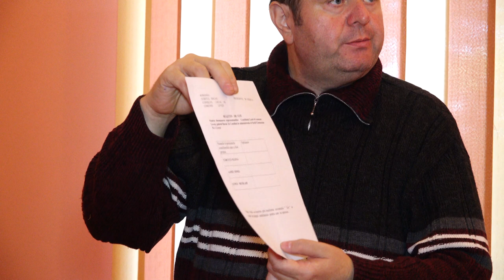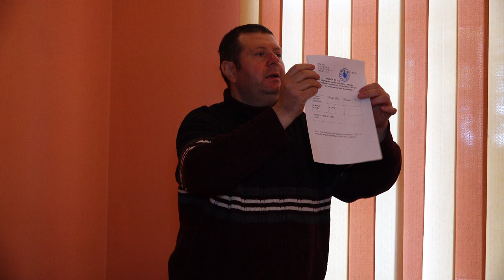LA LIVEZI Sedinta Consiliului Local din 31 oct FILMARE EXCLUSIV TV UHD 4K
LA LIVEZI, județul Bacău, Ședința Consiliului Local din 31 octombrie 2017. FILMARE EXCLUSIV TV UHD 4K.

Cu stimă,
echipa Exclusiv

Vizionare plăcută !